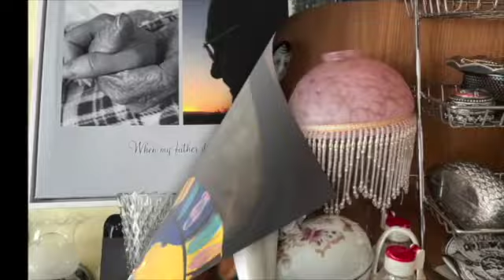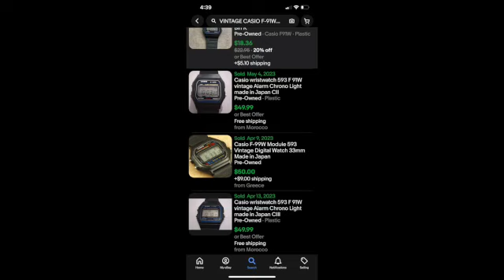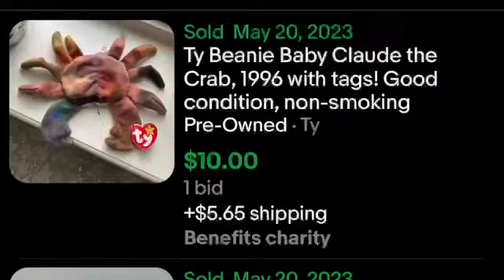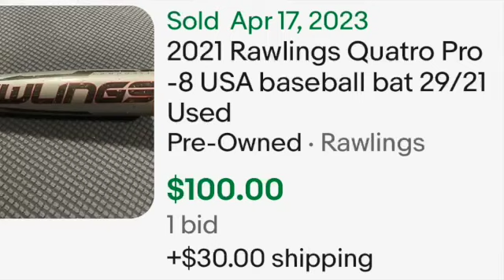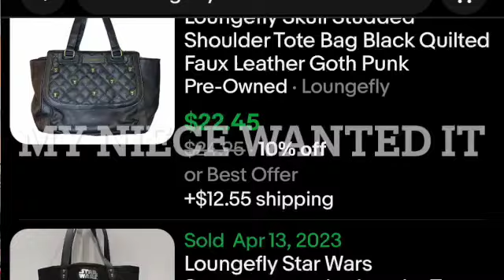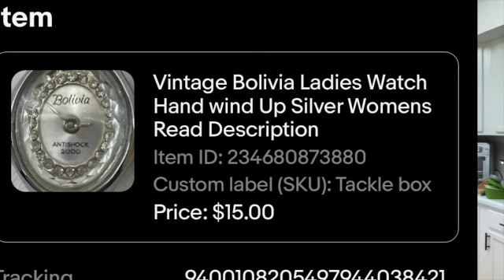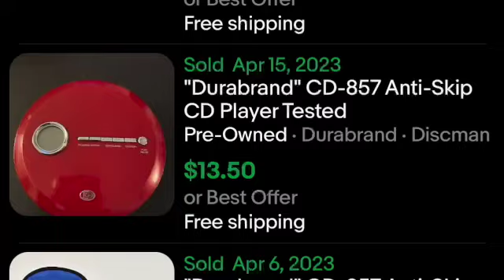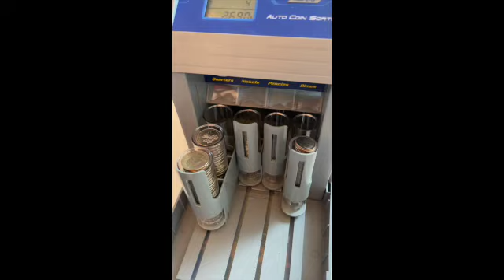WHO KNEW THEY MADE FAKE CROCS! YARD SALE WITH ME AND SEE THE VALUE OF ITEMS FOR RESELL ON EBAY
I go back to the same yard sale when I get the call she had put out new items! learning a little about bats, and continuing to broaden my knowledge of items of resale value.